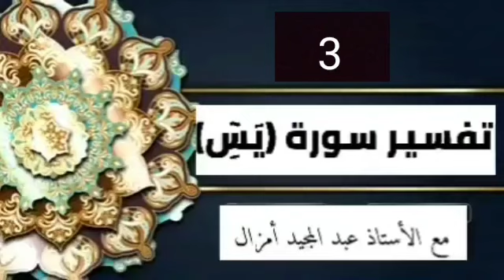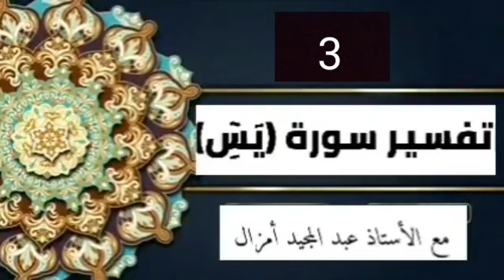عبد المجيد أمزال... الجزء الثالث من تفسير سورة (يَسِٓ)